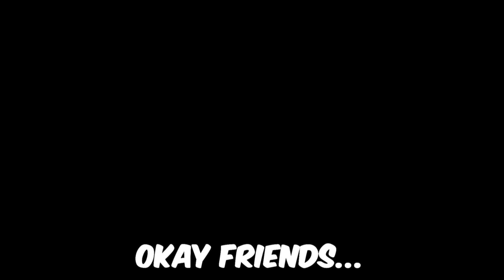There's Mauga Rollouts Already in Overwatch 2?